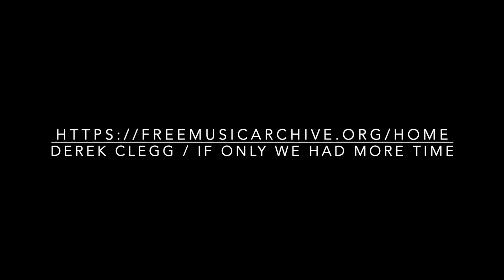Friday's Minute of Bliss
Whitetail deer in Republic, WA.